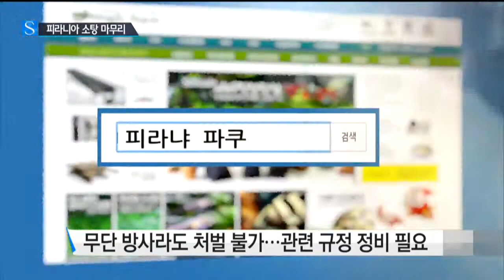피라니아 소탕 작전 마무리…힘겨운 외래종 퇴치 / YTN 사이언스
[앵커]
강원도 저수지에서 발견된 피라니아 등 아마존 어종은 결국 저수지 물을 모두 뺀 후에야 닷새간의 제거 작업을 마무리했습니다.

누군가의 무분별한 방사 때문인데, 한 번 유입된 외래종 퇴치가 그만큼 어렵다는 걸 보여주고 있습니다.

지 환 기자가 보도합니다.

[기자]
평범했던 강원도 산골 마을 농업용 저수지.

아마존 어종이 발견됐다는 소식에 조그만 저수지에는 관심이 집중됐습니다.

저수지에서 잡힌 건 잡식성 대형 어종인 레드파쿠와 피라니아 등 2종류 모두 4마리.

낚시 동호인들이 잡은 것을 모두 합쳐도 열 마리도 채 되지 않지만, 닷새간의 퇴치 작업은 쉽지 않았습니다.

낚시로도 잡고, 배를 타고 그물로도 잡고 급기야 어렵게 모은 3천 t의 저수지 물까지 모두 하류로 빼고서야 끝이 났습니다.

결국 누군가의 무분별한 방사 때문에 수많은 인력과 막대한 예산을 들여 이 저수지 전체를 훑어야 했습니다.

물을 모두 빼고 벌인 조사에서 버들치 등 국내 종만 수십 마리 발견됐을 뿐 더는 외래종이 나오지 않았습니다.

[김수환, 국립생태원 연구원]
"저희가 적극적으로 포획 활동을 벌였는데요. 더는 레드파쿠나 피라니아가 확인되지 않았습니다."

지독한 가뭄에 농업용수를 내다 버리는 걸 봐야 하는 산간 마을 주민들은 답답합니다.

[진석두, 마을 주민]
"아무 생각 없이 했겠지만 여러 사람 생각하면 그러면 안 돼. 법이 있다면 그런 사람은 처벌해야 한다고 생각해요."

하지만 누군가가 무책임하게 방사한 게 맞더라도, 처벌은 사실상 불가능합니다.

이번에 발견된 레드파쿠와 피라니아 모두 수입 금지 대상이 아니고 생태계 교란 생물로 분류돼 있지 않아 수입과 유통이 자유롭습니다.

이번 사건으로 잠재적 위험성을 가진 외래종에 대한 관련 규정을 정비해야 한다는 지적도 나오고 있습니다.

[황계영, 원주지방환경청장]
"외국에서 반입되는 생물 종 관리를 어떻게 할지는 현재 제도가 갖춰 있지만, 보완이 필요한 부분이 있는지."

환경 당국은 피라니아 등 외래종이 다른 곳으로 유입됐을 가능성에 대비해 인근 저수지와 강을 지속해서 조사할 계획입니다.

수많은 사람과 온갖 방법이 동원돼 닷새간 이어진 피라니아 소탕 작전.

토종 생태계에 유입된 외래종 퇴치가 그만큼 어렵다는 걸 단적으로 보여주고 있습니다.